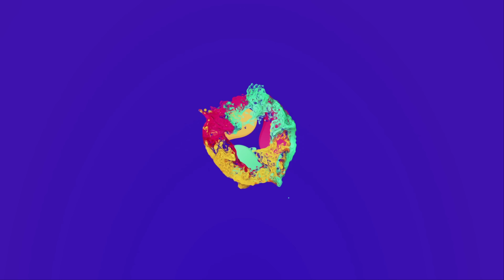GTA Real Life | Mihăiță CÂNTĂ și CERȘEȘTE la BANCĂ pt reparațiile mașinii ! | Episodul 342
ENEBA.com - Jocuri SUPER IEFTINE (PS4, Xbox, PC)! Foloseste codul SHORTY pentru 3% REDUCERE!
Cumpara-ti Euro Truck Simulator la CEL MAI MIC PRET. Foloseste codul SHORTY pentru 3% REDUCERE!
Foloseste codul SHORTY pentru 3% REDUCERE pentru puncte si DLC de GTA Online!